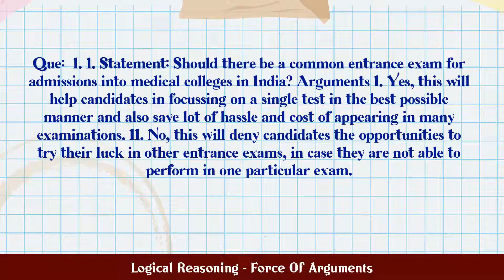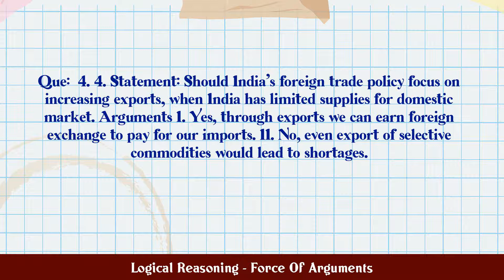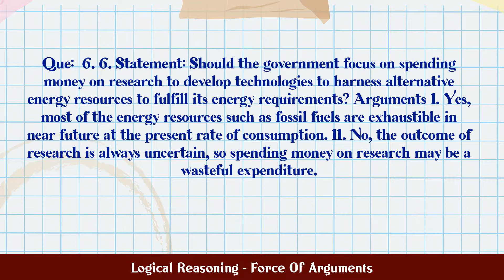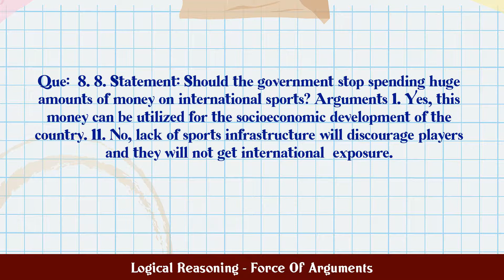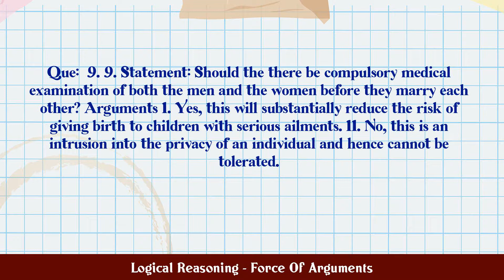Logical Reasoning - Force Of Arguments MCQ Questions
MCQ Questions and Answers about Logical Reasoning - Force Of Arguments

Most Important questions with answers in the subject of Logical Reasoning - Force Of Arguments are given in this video with four choices and correct answer

Logical Reasoning - Force Of Arguments

Q.1. 1. Statement: Should there be a common entrance ex...

Q.2. 2. Statement: Should there be a world government? ...

Q.3. 3. Statement: Should political parties be banned? ...

Q.4. 4. Statement: Should India’s foreign trade polic...

Q.5. 5. Statement: Should our government allow medicine...

Q.6. 6. Statement: Should the government focus on spend...

Q.7. 7. Statement: Is nuclear family system better than...

Q.8. 8. Statement: Should the government stop spending ...

Q.9. 9. Statement: Should the there be compulsory medic...

Q.10. 10. Statement: Should there be a ban on product ad...